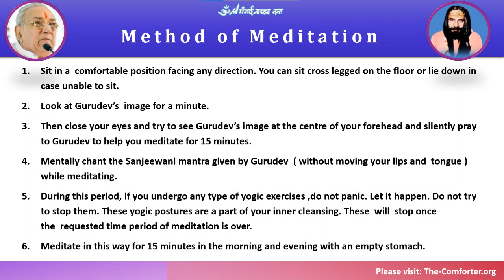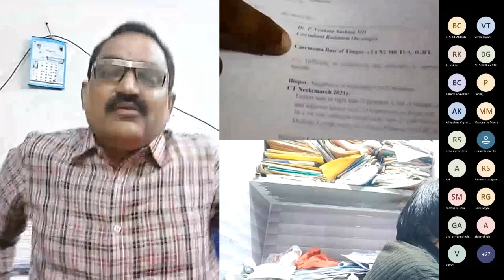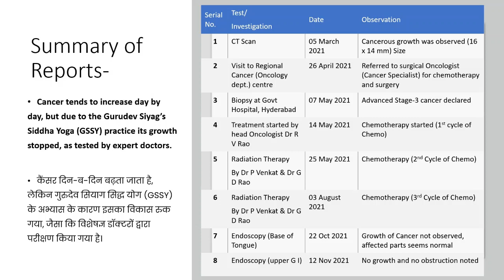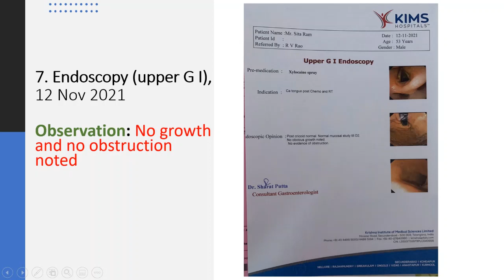Cancer is curable through GSSY, Series:3, Session- 253 || VishnuJi, Sitaram Ji Hyd || 02-Jan-2022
Every morning 5.10 AM and Evening 7.20 PM
On App- Microsoft teams
To join please fill the form-

This Video has experiences of cancer-cured Patient and his family with all medical reports.
इस वीडियो में कैंसर से ठीक हुए रोगी और उनके परिवार के अनुभव हैं, सभी चिकित्सा रिपोर्टों के साथ।

Doctors said cancer is incurable then Gurudev appeared: 29:30
Reports and summary:                                                            59:20

Minutes of Meeting- 02-Jan-2022

सुगन जी, हैदराबाद
गुरुदेव की शरण में आना के घटनाक्रम का वर्णन किया| स्वप्न में गुरुदेव ने दर्शन दिए और ध्यान करने का आदेश दिया| किस प्रकार गुरुदेव परेशानी में सहायता करते हैं, यह भी बताया| पूरे परिवार से नकारात्मकता का प्रभाव गुरुदेव की शरण में आने से दूर हुआ|
Sugan Ji, Hyderabad
Described the events of coming to Gurudev's shelter. In the dream, Gurudev appeared and ordered to meditate. How Gurudev helps in trouble, it is also told. The effect of negativity from the whole family was removed by taking refuge in Gurudev.

इनके भाई ने विस्तार से बताया की कैसे गुरुदेव ने अपनी शरण में लिया| गुरुदेव से दूर होने पर भी परिवार को गुरुदेव ने कैसे अपने शरण में रखा|
Her brother explained in detail how Gurudev took them in refuge. How did Gurudev keep the family under his shelter even when he was away from Gurudev?

इनके पिताजी (श्री सीता राम जी) को जीभ में कैंसर की समस्या थी| भोजन करने में असमर्थता हो गयी थी| एडवांस्ड स्टेज 4 (अत्यंत गंभीर) का कैंसर था| जो केवल नाम जप और ध्यान से ठीक हो गया है| स्पेशलिस्ट डॉक्टर और आधुनिक मेडिकल टेस्ट्स के अनुसार कैंसर पूर्ण समाप्त हो चुका है, केवल सामान्य tumor शेष है| गुरुदेव के प्रति अपना श्रद्धा भाव प्रदर्शित किया और अन्य गुरुचर्चा हुई|
His father (Mr. Sitaram Ji) had a problem of cancer in the tongue. There was an inability to eat. Cancer was of advanced stage 4 (extremely severe). This got cured only by chanting the mantra and meditating on Gurudev. According to specialist doctors and modern medical tests, the cancer is completely cured, only normal tumor remains. Displayed his devotion towards Gurudev and other Guru discussion took place.